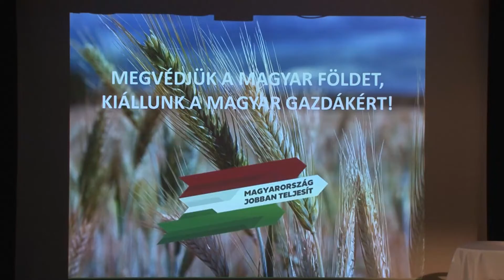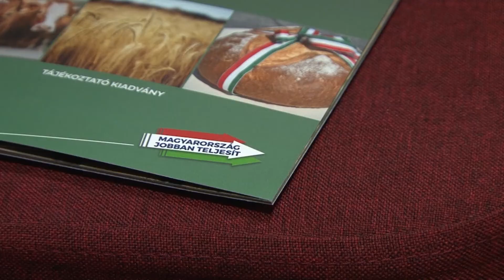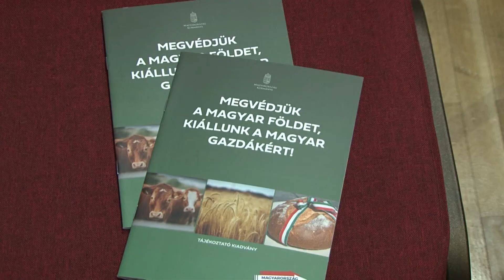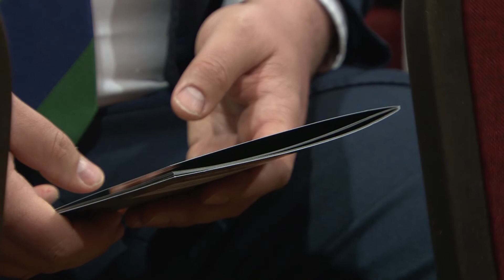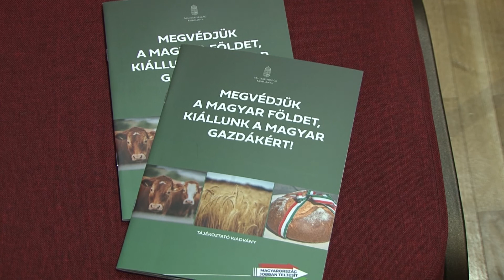Agrárfórum Alsónémedin - 2022. február 21.